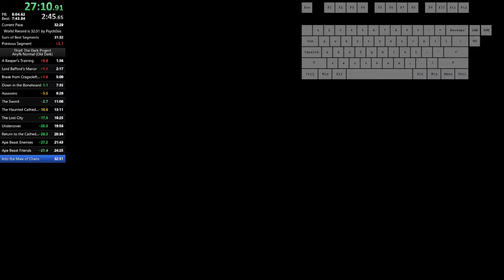Thief: The Dark Project Speedrun in 32:20 (World Record - Old Dark)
Recorded on GoldToDark